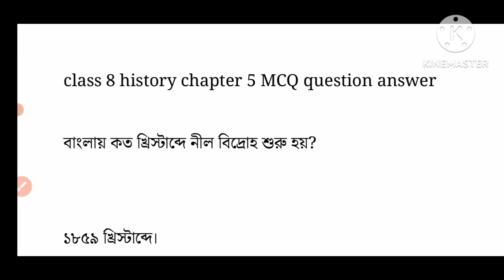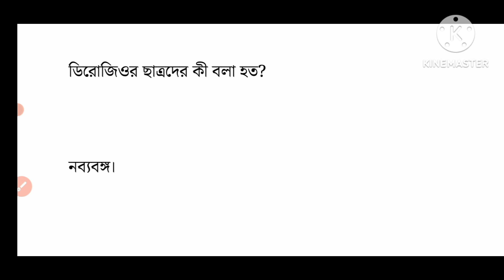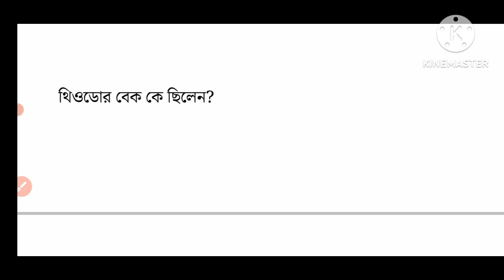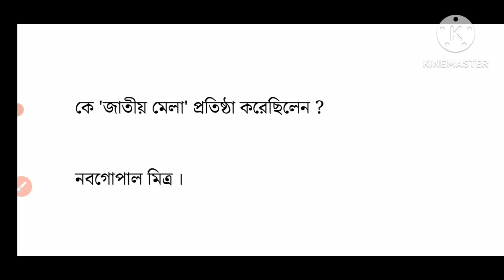class 8 history 2nd unit test suggestion/উপনিবেশিক শাসনের প্রতিক্রিয়া সহযোগিতা/অষ্টম শ্রেণির ইতিহাস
query solve

class 8 history 2nd unit test suggestion

class 8 history chapter 5 question answer wbbse

অষ্টম শ্রেণির ইতিহাস পঞ্চম অধ্যায় প্রশ্ন উত্তর